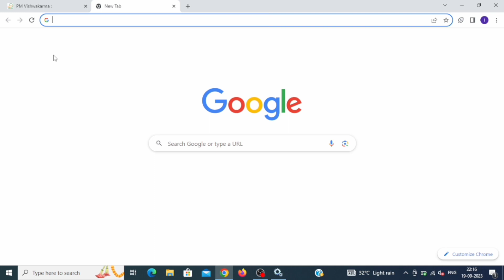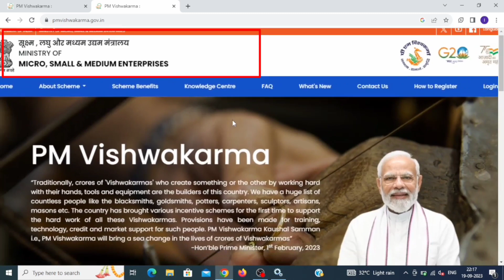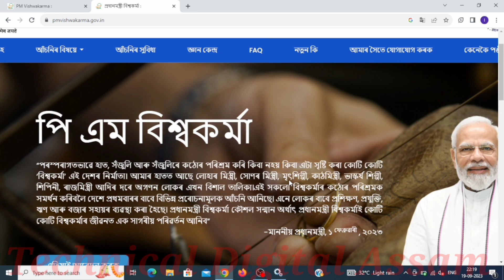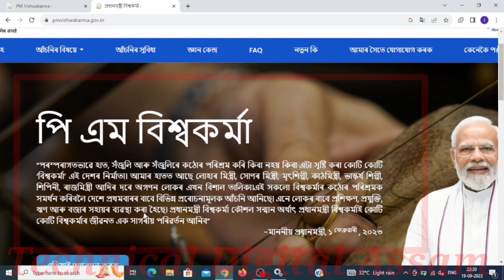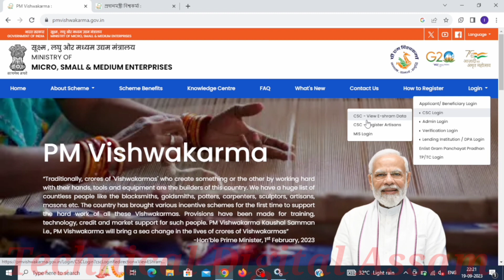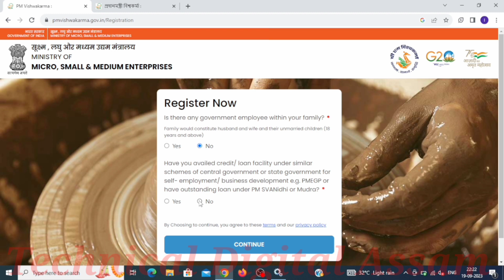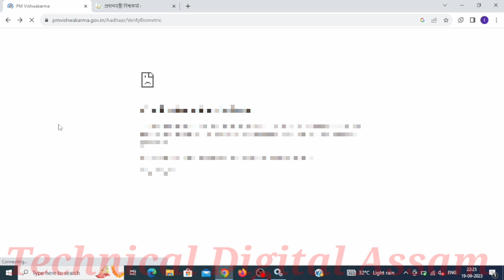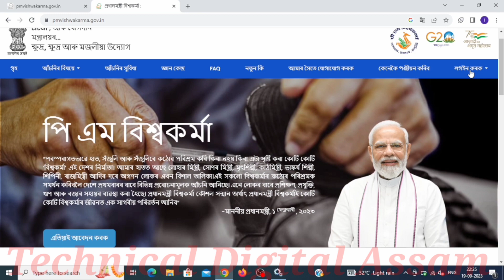PM Vishwakarma Asoni Online Apply Assam 2023/vishwakarma asoni (yojana) CSC apply/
pm Vishwakarma scheme online apply csc
csc Vishwakarma Asoni registration
pm Vishwakarma Asoni registration online Assam 2023

pm Vishwakarma registration assam
vishwakarma asoni 2023
vishwakarma asoni
pm Vishwakarma asoni 2023
csc pm Vishwakarma registration
csc pm Vishwakarma yojana registration 2023
csc pm vishwakarma yojana registration
csc pm Vishwakarma login
csc pm vishwakarma
pm Vishwakarma yojana csc apply
pm Vishwakarma
pm vishwakarma
pradhanmantri vishwakarma asoni online apply
pm Vishwakarma scheme online apply
pm Vishwakarma scheme
pm vishwakarma scheme registration 2023

Technical Digital Assam